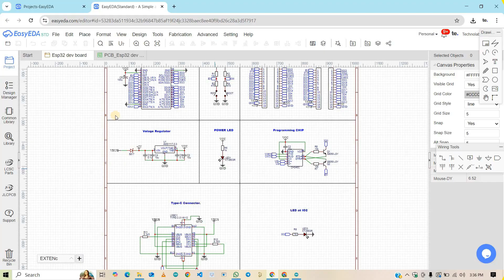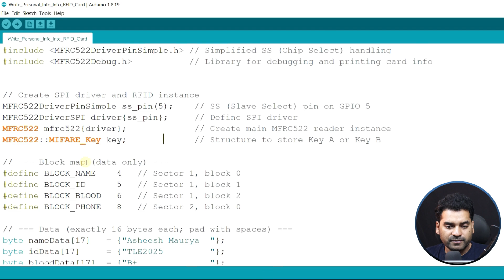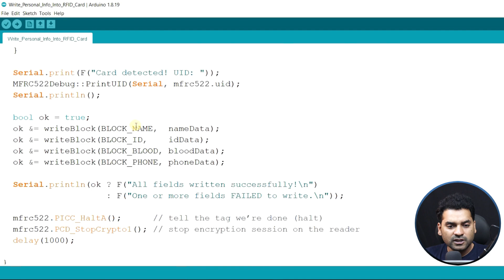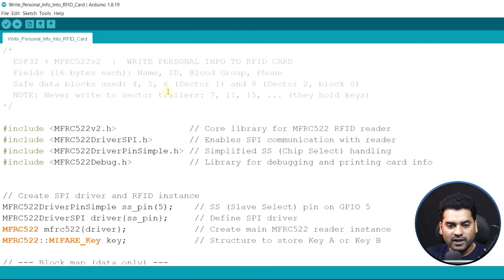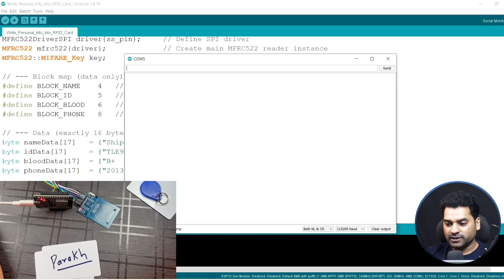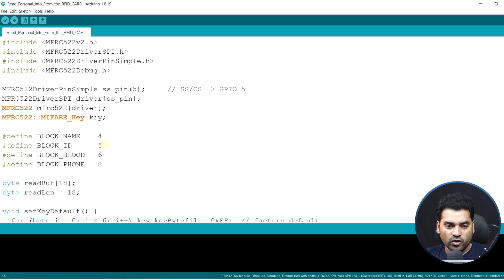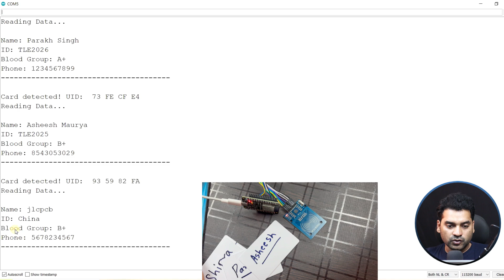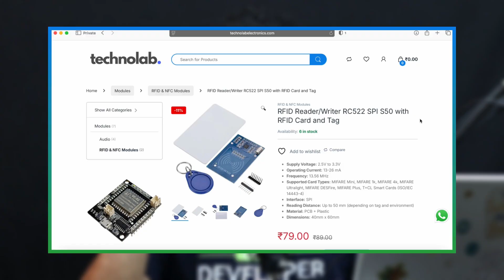Permanently Store Your Personal Info Into RFID Card. | MFRC522 | ESP32 | RFID Data Storage| JLCPCB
"PCBA from $0（Free Setup, Free Stencil" to " $2 for 1-8 Layer PCBs, get JLCPCB $70 new user coupons

🧩 PCB Design:
The custom PCB for this project is designed using EasyEDA — a free and powerful online PCB design software that makes designing and ordering PCBs super simple.
In this video, I’ll show you how to *read and write personal data to an RFID card* using the *ESP32 and MFRC522 module* — step by step! 💳✨

We’ll create a *Smart ID Card* that can store your *Name, ID, Blood Group, and Phone Number* directly inside the RFID card memory.
No internet or cloud needed — everything is stored securely on the card itself!

* How the MFRC522 RFID Reader/Writer works
* Wiring the MFRC522 with ESP32
* Installing the *Arduino_MFRC522v2* library
* Writing personal data (name, ID, blood group, phone) into RFID memory
* Reading back the stored data on Serial Monitor
* Understanding RFID memory blocks and access control

📘 *Components Used:*

* MFRC522 RFID Reader Module
* RFID Card & Keychain Tag
* Jumper Wires + Breadboard

This project is perfect for *Smart ID Cards* , *Access Systems* , and *IoT Learning* .
Watch till the end to understand how you can upgrade this into a full *RFID Attendance System* using GSM + GPS + SD Card! 🚀

📺 *More Projects Coming Soon:*
🔸 ESP32 RFID Attendance System with SMS Alerts
🔸 IoT Home Automation using KME Smart
🔸 ESP32-S3 Custom Development Board